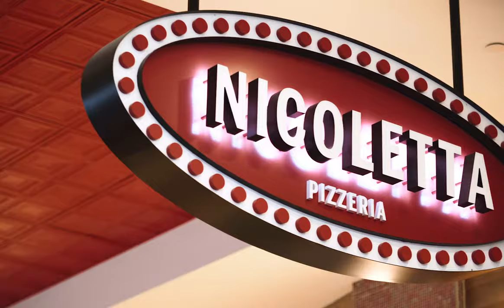Simon Malls King of Prussia Mall Promo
To be used worldwide to promote the newly renovated largest retail mall in the US.